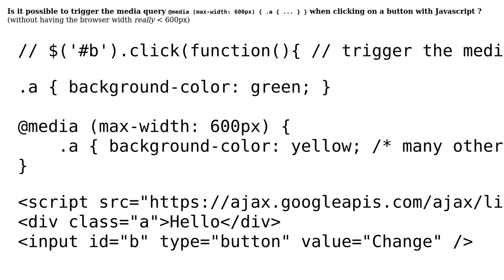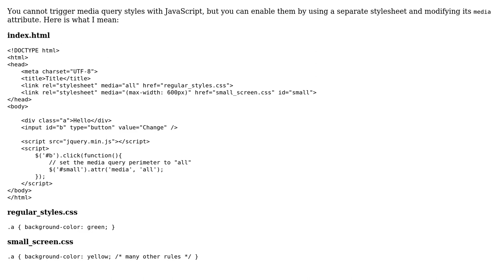Trigger a media query with javascript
With thanks & praise to God, and with thanks to the many people who have made this project possible! You are responsible for your own actions.